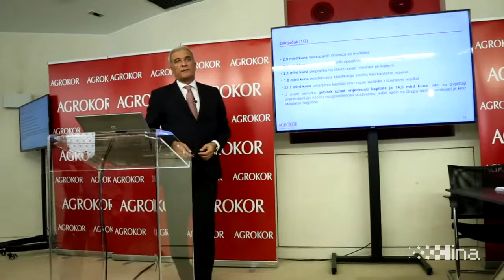Predstavljeni najvažniji nalazi revidiranog izvješća Agrokora i financijski izvještaj grupe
Zagreb, 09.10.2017 - Izvanredna uprava Agrokora nakon sjednice Privremenog vjerovničkog vijeća na konferenciji za medije predstavila je najvažnije nalaze revidiranog financijskog izvješća Agrokora d.d. kao i revidirani konsolidirani financijski izvještaj grupe. Na fotografiji Vladin izvanredni povjerenik za Agrokor Ante Ramljak. Video HINA/ Denis CERIĆ /ml